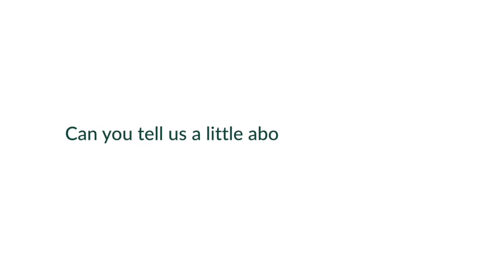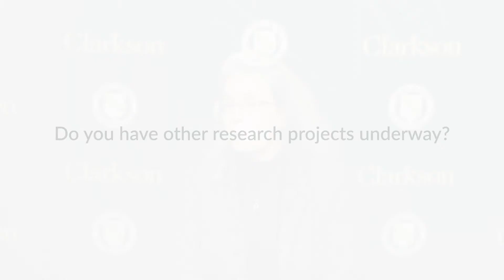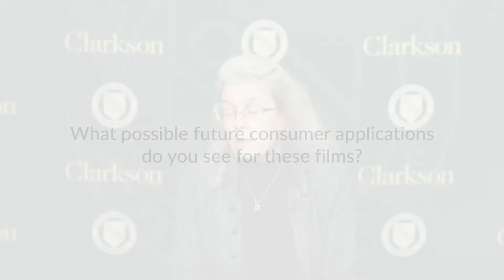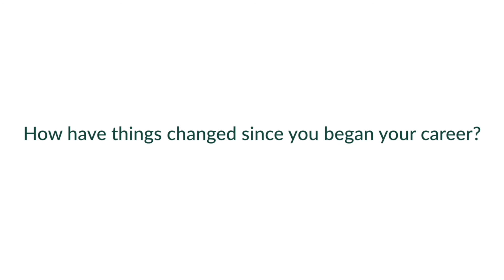The New Horizons in Engineering Distinguished Lectureship Series - Dr. Susan Trolier-McKinstry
The New Horizons in Engineering Lectureship Series at Clarkson University hosted Dr.  Susan Trolier-McKinstry on March 6, 2020. Dr. Trolier-McKinstry is the Steward S. Flaschen Professor of Ceramic Science and Engineering, Professor of Electrical Engineering, and Director of the Nanofabrication facility at the Pennsylvania State University. She delivered her Distinguished Lecture: "Piezoelectric Films for Microelectromechanical Systems".

New Horizons in Engineering Distinguished Lecture
Piezoelectric Films for Microelectromechanical Systems
Speaker: Dr.  Susan Trolier-McKinstry